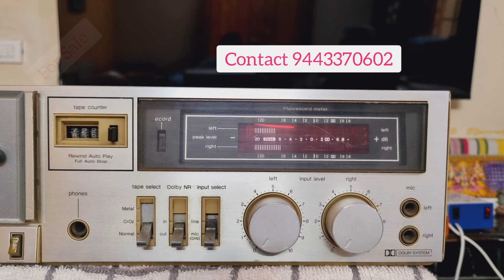(Sold)TECHNICS Vintage Stereo Cassette Deck M-215/For Sale/Infinity Audio/